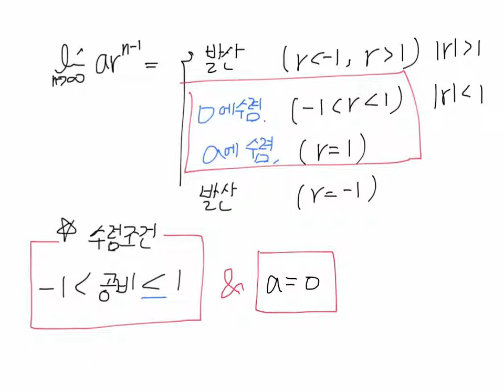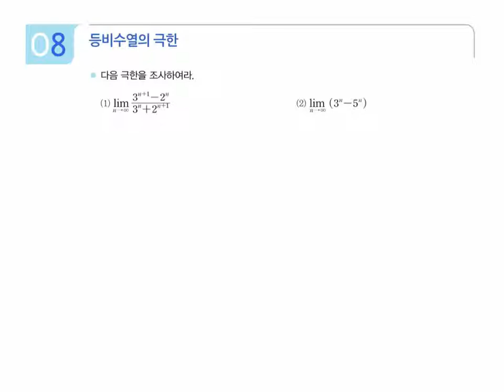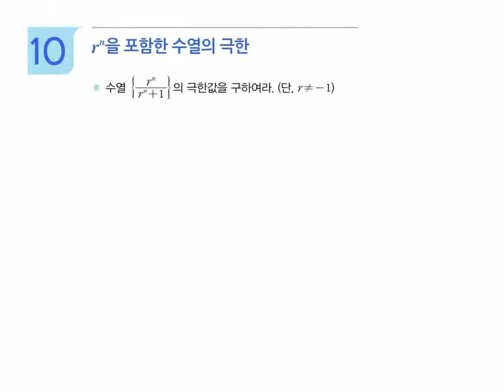수학2반 개정미적분1 등비수열의극한